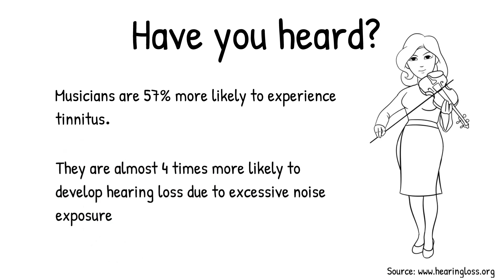Have You Heard 7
We want to share an interesting hearing fact with you.